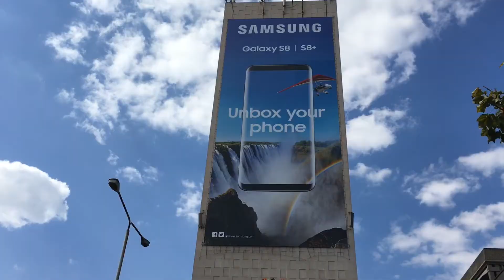Harare City | Zimbabwe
My trip to Zimbabwe. I like making short videos to share with others.
hope you enjoy, cheers